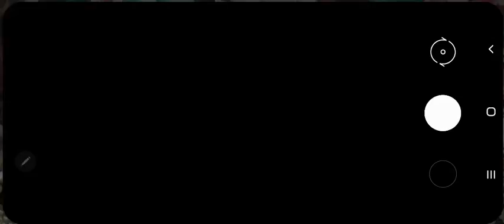ધોરણ - ૮ : ગણિત પ્રકરણ- ૨ એક ચલ સુરેખ સમીકરણ (પેજ 21)